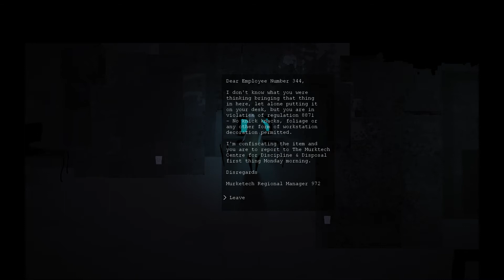Ep 3 - The scrubland (Let's play The Edgelands gameplay)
Let's play The Edgelands! The Edgelands is an atmospheric adventure set in the present day, based on real and imagined folklore.

The Edgelands is an atmospheric adventure set in the present day, based on real and imagined folklore.

Starting off in a house in the forgotten rural backwoods beyond the City, you soon find yourself exploring an uncanny rustic twilight landscape in which familiar rural landmarks overlap with otherworldly occurrences, creating a dream-like blurring of the ordinary and the supernatural.

An evocative electronic soundscape responds and adapts to your actions as you interact with the environment and it’s inhabitants, and the choices you make on your journey shape the manner in which the narrative unfolds.

The Edgelands is a proud recipient of funding from Fundbetter, the initiative set up by Failbetter Games, developers of Sunless Sea and Fallen London

KEY FEATURES:

◙ Journey through eerie locations at the edge of civilization, from foggy marshes to forgotten pubs.
◙ Solve puzzles through text based dialogue choices and interactions, many with multiple solutions.
◙ Converse with a variety of obscure denizens of The Edgelands.
◙ Uncover a narrative that weaves folklore and the modern world together in a compelling magical realist tale.
◙ Enjoy an immersive dynamic soundtrack which is shaped by your actions and enhances the mood of uncanny beauty & mystery.